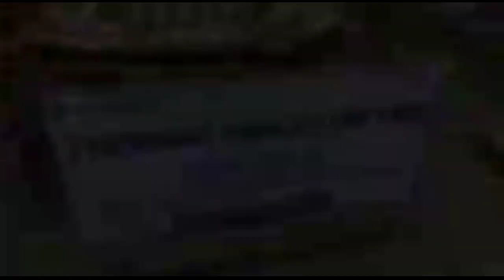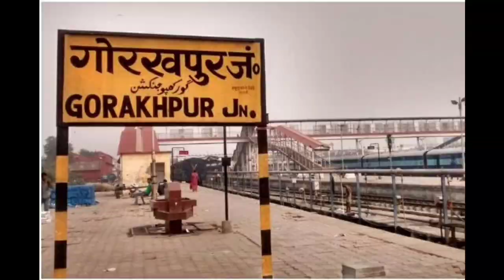UPCOMING BIGGEST PROJECT GORAKHPUR || NEW GORAKHPUR || THE STYLIN SOHAIL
Hello everyone

Hope you all are safe and happy
This vlog is all about new gorakhpur,you can say upcoming projects of gorakhpur hope you like it this information.

Thanku

Agar aap ko ye video pasand aati hai to like kro comment kro or appni demand battao aap ko gorakhpur me kon si jagha ki video chaiye.

Subscriber to my YouTube channel i will upload some stupid stuff to entertain you guys

Gorakhpur zoo

You can check my all vlog on my YouTube channel

Be safe

Stay home🏠

Uni facts

Thanku so much for inspiring me.
Guys for better experience just go and check uni facts